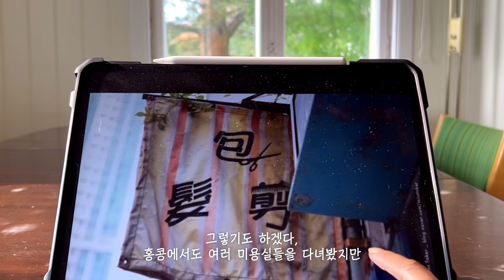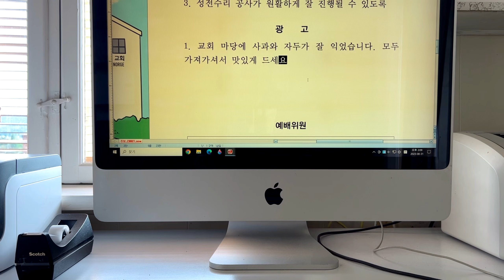물가 쎈 선교지 적응기 💰 남성컷이 11만원이라고요?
저희는 여전히 이렇게 저렇게 적응중이고요.
처음으로 노르웨이 헤어샵엘 가보게 되었는데 놀라웠어요.
그리고 아이와 전 라푼젤로 살기로 했습니다 🧝🏼‍♀️🧝🏼‍♀️